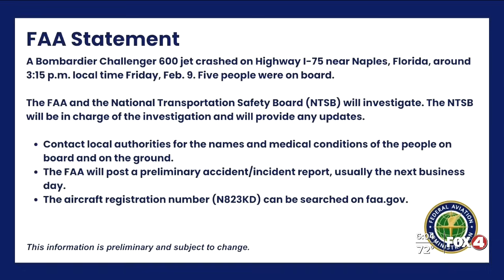6PM Update on Naples Plane Crash: There were survivors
According to the Naples Airport, three of the five on board escaped the wreckage. Two are confirmed dead.